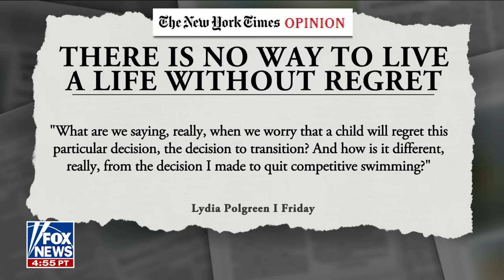Mother rages at left-wing op-ed: 'Stupidity at its finest'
California mother Jessica Konen and the executive director of the Center for American Liberty Mark Trammell joined 'FOX & Friends' to discuss their reaction to the article and the broader push against radical gender ideology.